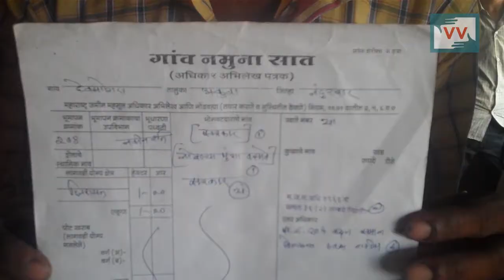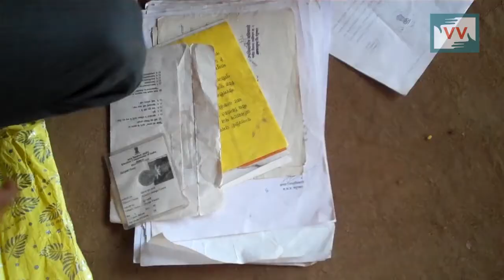Our land is Ours - Chetan Salve reports for IndiaUnheard